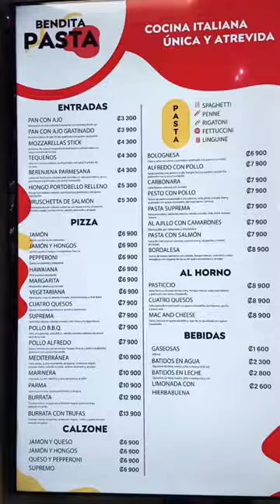Visitando ineditocr mercadogastronomico pizza burrata food foodie foodpom costarica postre